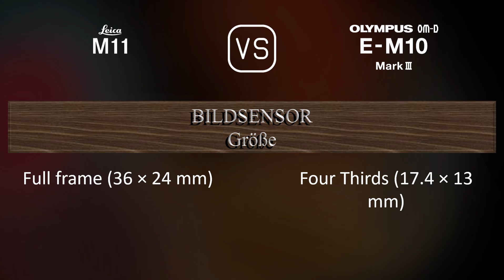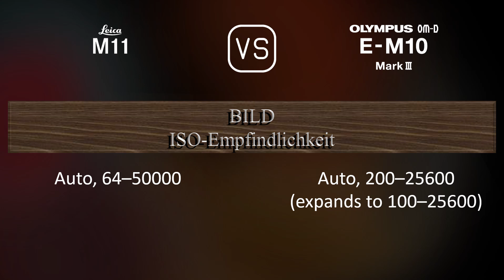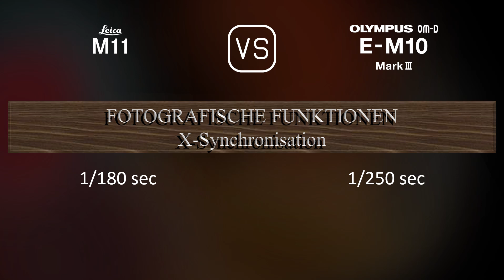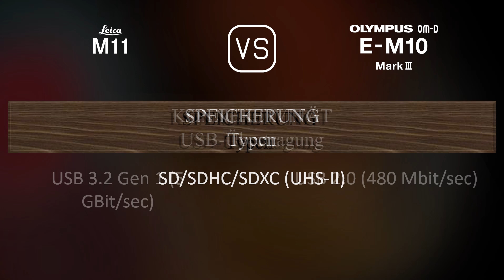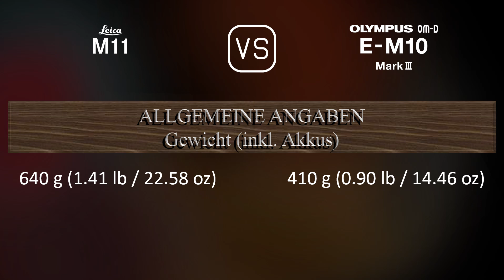Leica M11 vs. Olympus OM-D E-M10 Mark III: Ein Vergleich der technischen Daten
Dieses Video gibt einen Überblick über die Leica M11 und die Olympus OM-D E-M10 Mark III in einem parallelen Technikdatenvergleich (comparison of specifications). Vielen Dank fürs Zuschauen.

00:25 EINFÜHRUNG
00:33 KAMERAGEHÄUSE
00:40 BILDSENSOR
01:01 BILD
01:16 OPTIK & FOKUS
01:41 BILDSCHIRM
01:58 SUCHER
02:13 FOTOGRAFISCHE FUNKTIONEN
03:06 VIDEOGRAFISCHE FUNKTIONEN
03:20 SPEICHERUNG
03:24 KONNEKTIVITÄT
03:49 ALLGEMEINE ANGABEN
04:07 SONSTIGE FUNKTIONEN